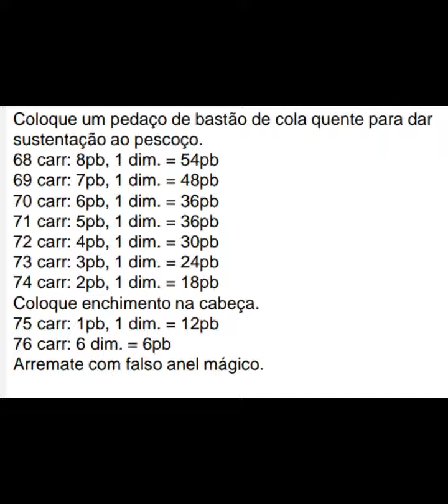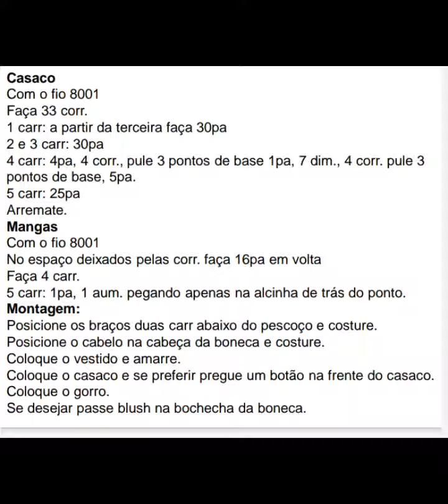Amigurumi-Boneca de Crochê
croche
Amigurmi -Boneca de crochê- Receita com Gráfico
Olá meus amigos e amigas do crochê, Eu mim chamo Deijane e criei este canal para compartilhar gráficos crochê , receitas e tutorias com muito amor e carinho , não esqueca de se inscreva no canal e comentar e curtir e ativar o sininho para receber sempre as notificações de novos vídeos.
Objetivo:
Ensinar e mostrar gráficos e receitas de crochê com amor e  carinho  para alguém que ama crochê como eu.

Crochê passo a passo de forma fácil e simples